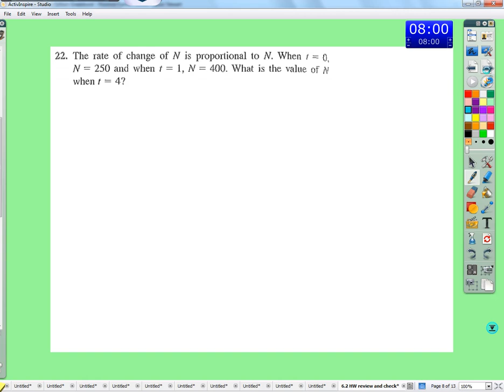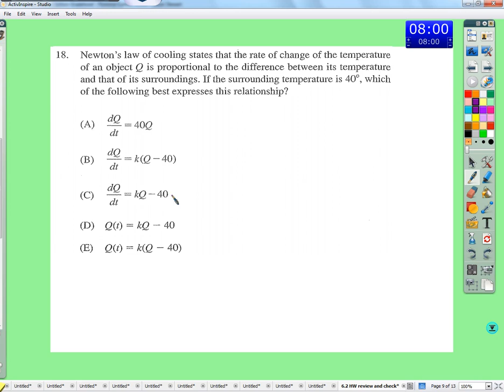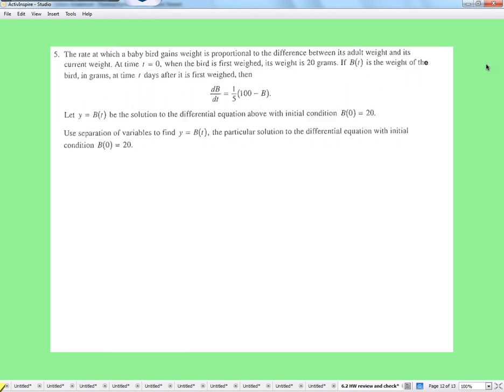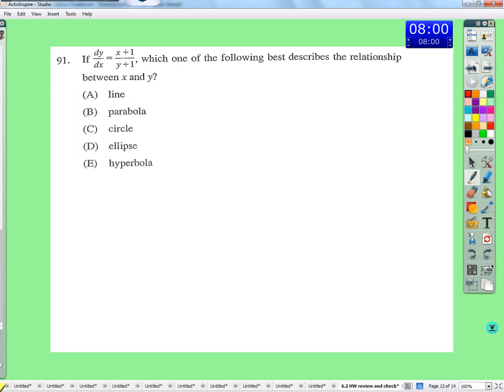6.2 review & 6.3 separable differential equations Part 2